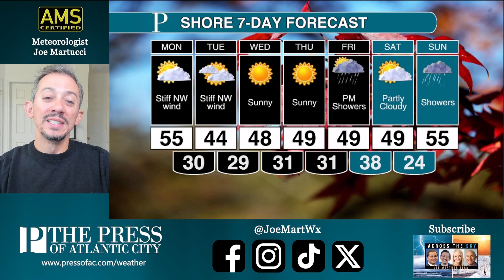Bundle up, it'll be feeling like the 10s & 20s this week | Joe Martucci's Monday daytime forecast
The coldest air the season will make it feel like late January, instead of late November. It'll feel like the 10s and 20s, starting Monday night, as a stiff wind and chilly air moves in. Meteorologist Joe Martucci explains just how long the cold will last.